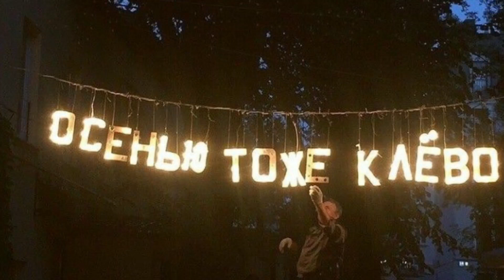🌿 что нового сегодня в Animal Jam?What new today in Animal Jam? 🌿 21.09.2021